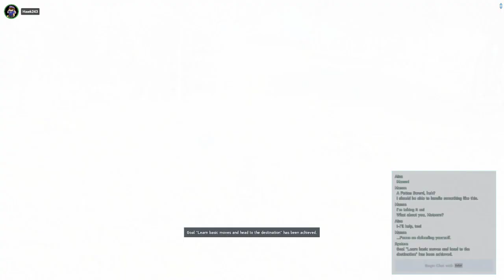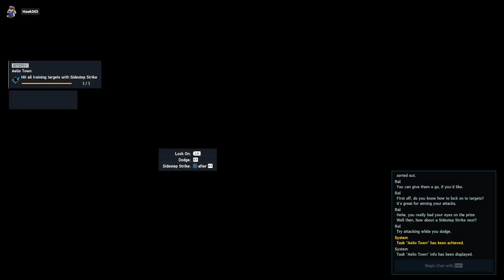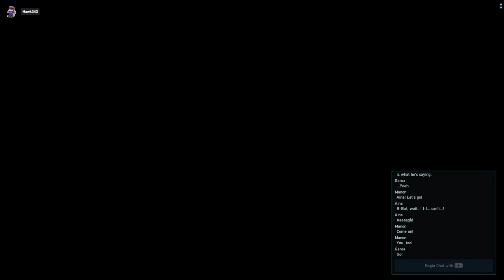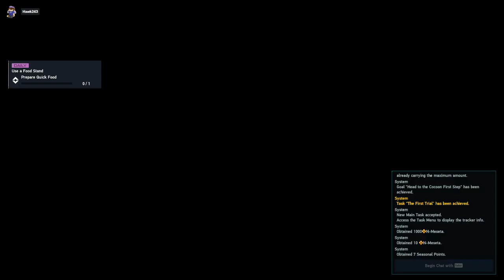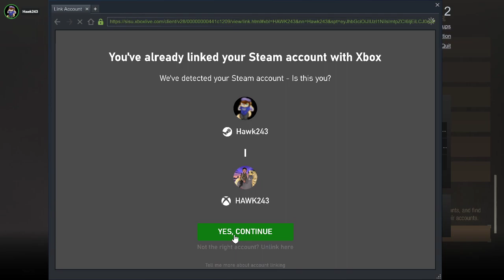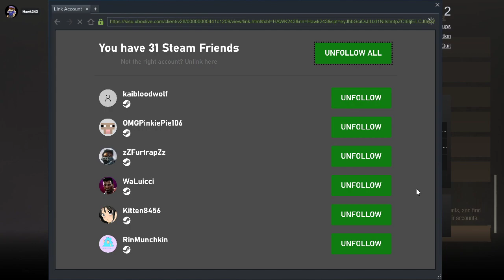PSO2 NG Episode 1 Look at this pepega and Episode 2 SoD2